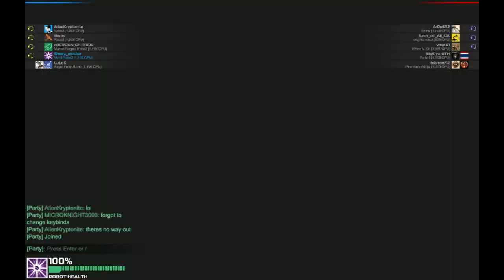Going 0MMR with SpaceKryptonite; part2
Continuing on from the last episode. Here me and SpaceKryptonite start to get a little bit cocky :P